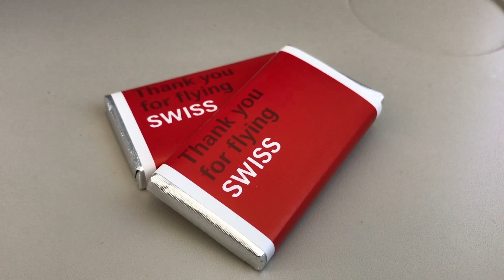Swiss CS100 | GVA-LHR | Economy Report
HD inflight experience, featuring all stages of the flight from check in to arrival!

Airline: Swiss Global
Aircraft: Bombardier C-Series CS100
Route: Geneva - London Heathrow
Flight number: LX354
Seat number: 21F
Cabin: Economy
Flight date: October 2017
Filmed on: iPhone 7 Plus